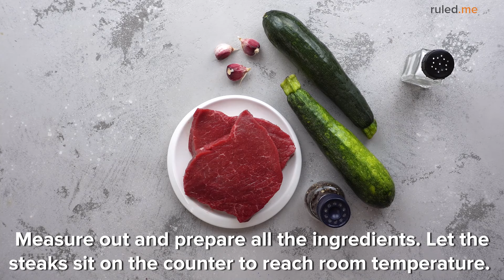Keto Steak & Zucchini Skillet Recipe [One Pan Meal]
Steaks are great on the grill, but sometimes I want a juicy steak right on the stovetop. This recipe is so easy to make and you get a nicely cooked steak with some tender zucchini pieces!

This steak zucchini skillet is made with only one pan, so not only will you get a delicious dinner, but it is an easy weeknight dinner to clean up!

Read the full recipe with full nutrition breakdown and step-by-step pictures over

Ingredients:
16 ounce sirloin steak
1 tablespoon olive oil
4 tablespoon unsalted butter
2 teaspoon fresh garlic, finely chopped
12 ounce zucchini
Salt and pepper to taste
2 tablespoon fresh parsley, for garnish

Nutrition Summary: This makes a total of 2 servings of Keto Steak Zucchini Skillet. Each serving comes out to be 846 calories, 62.2g fat, 3.9g net carbs, and 63.7g protein.